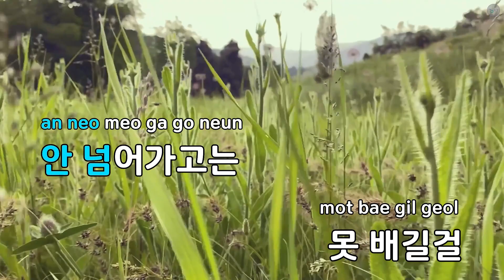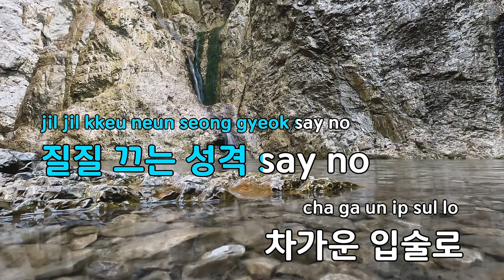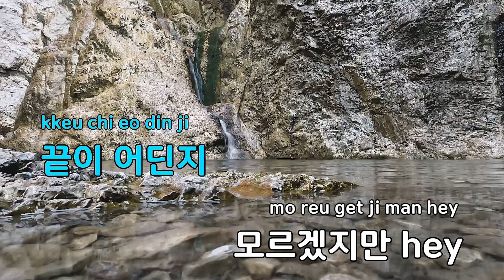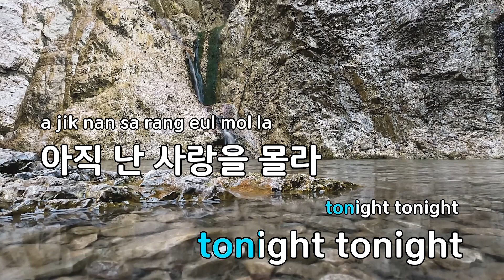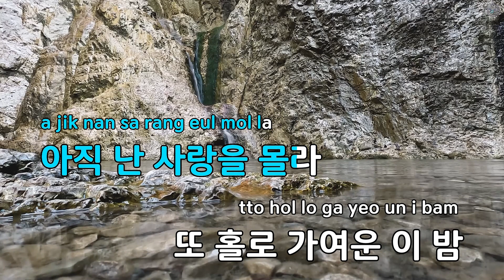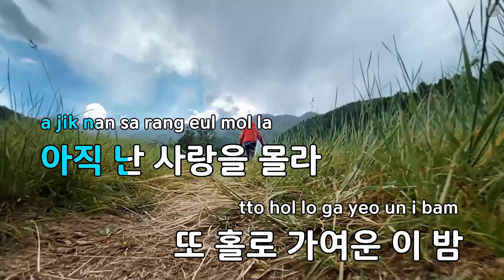[고음질 MR] Tonight - 빅뱅(BIGBANG) (KY.47312) / KY Karaoke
★ 곡 정보 ★
번호 : 47312
제목 : Tonight
가수 : 빅뱅
작사 : G-DRAGON,T.O.P
작곡 : G-DRAGON,E.KN...

Copyrightⓒkeumyoung